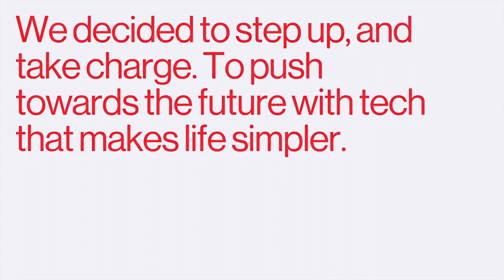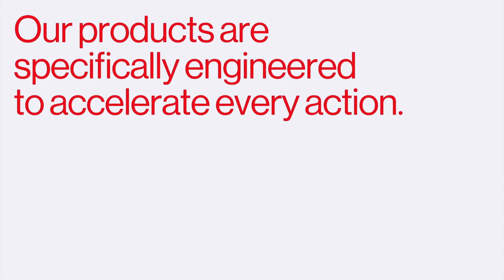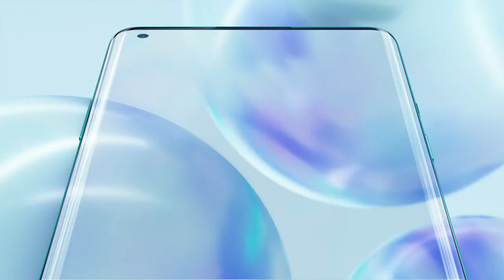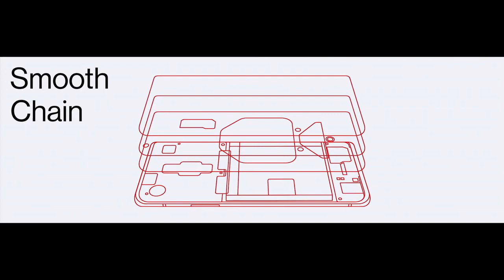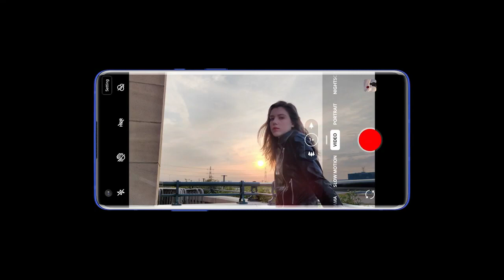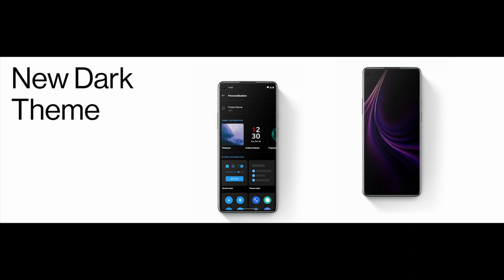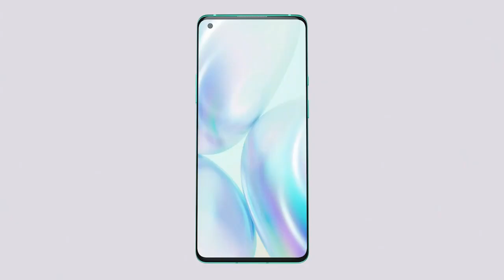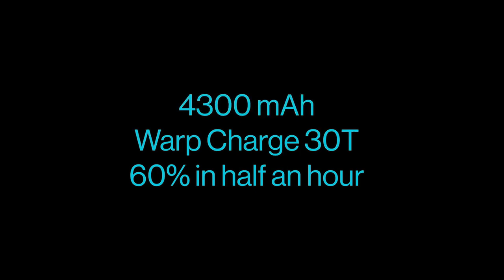event highlights and specifications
highlights and oneplus 8 and 8 pro complete  information along with videos